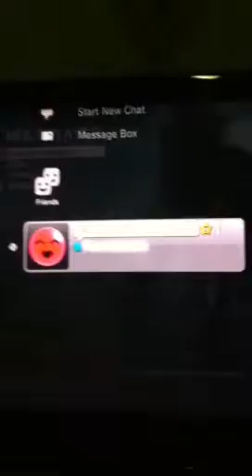First vid on this :D update 1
Yer dudezz